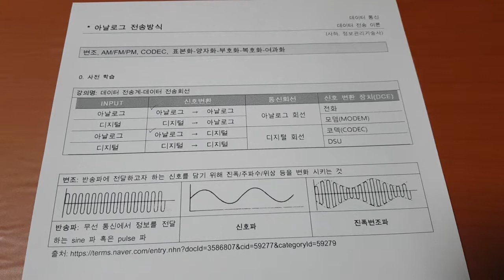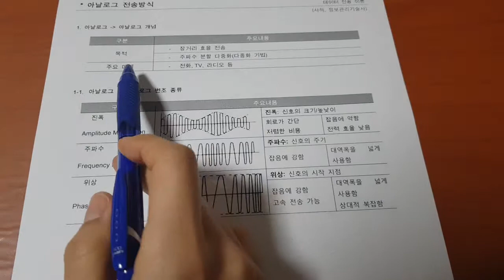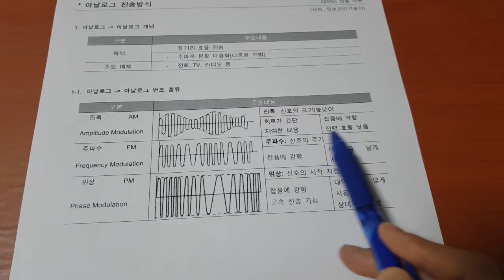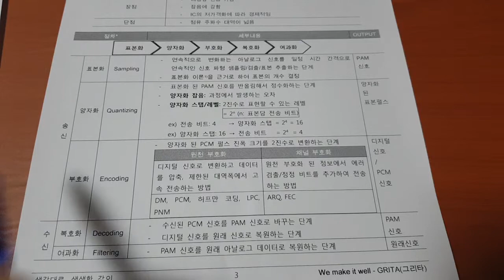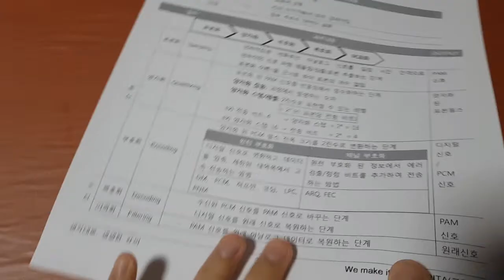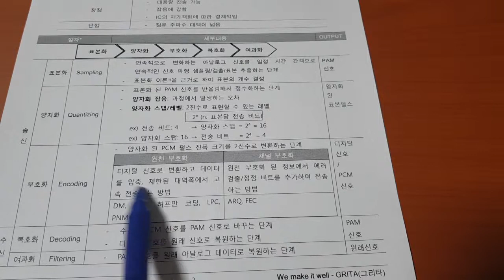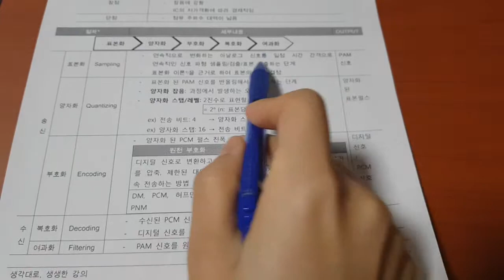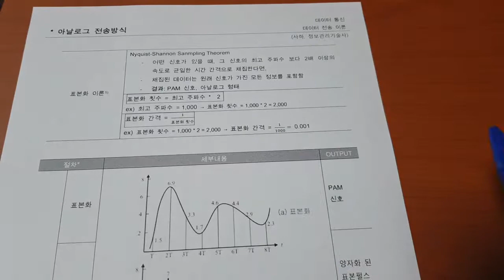정보처리기사 데이터통신 007 아날로그 전송방식